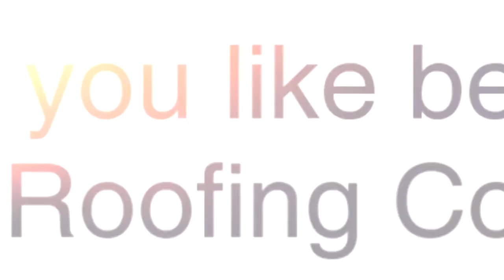Metal Roofing Conference Testimonial | Marcos Romero